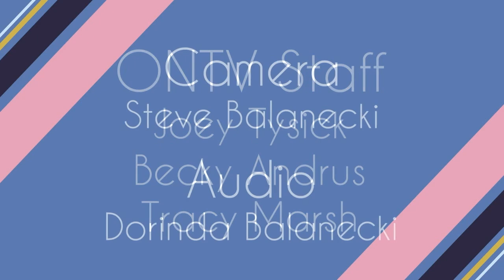Orion Today (8/27/24): Patriot Day 2024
On this episode of Orion Today, Hosts Joe Johnson & Michael Dwyer chat with Orion Veterans Memorial Chairman, Robert Smith, about the upcoming Patriot Day ceremony.